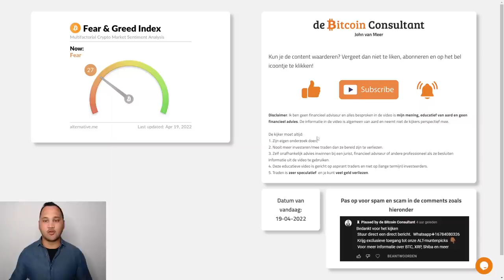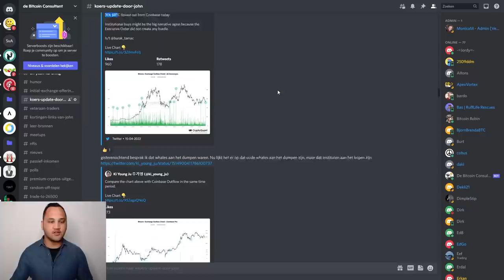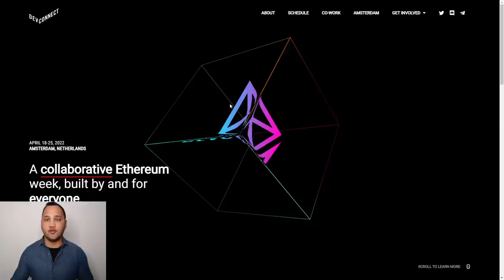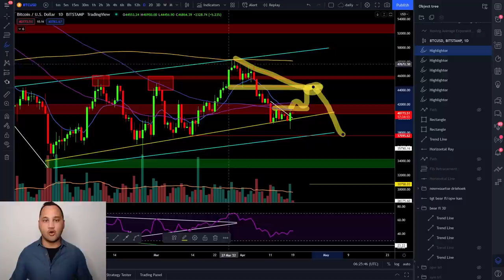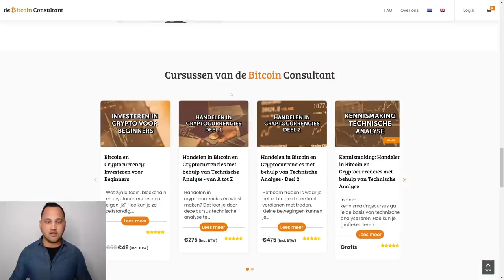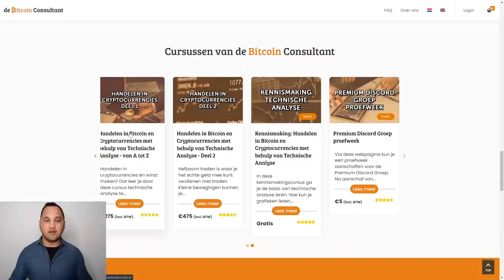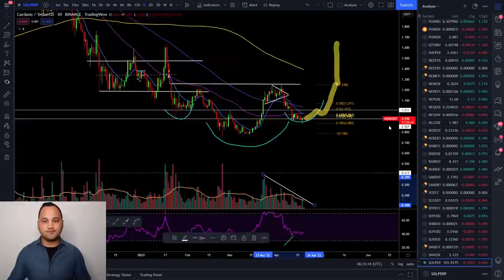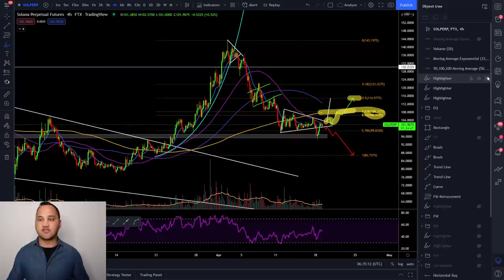Is bitcoin uitgebodemd? Let op deze signalen! | + Analyse ETH/ADA/SOL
In deze video een analyse van BTC/ETH/ADA/SOL. Deze video wordt in samenwerking gemaakt met Crypto Insiders.

De kijker moet altijd:
1. Zijn eigen onderzoek doen.
2. Nooit meer investeren dan ze bereid zijn te verliezen.
3. Zelf onafhankelijk advies inwinnen bij een jurist, financieel adviseur of andere professioneel als ze besluiten informatie uit de video te gebruiken.